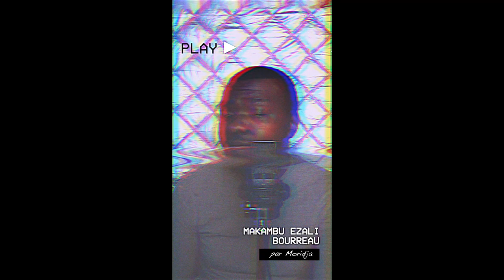Makambu ezali bourreau par Moridja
Cover d'une chanson de Franco Luambo Makiadi.
Guitare: Regem Cithara Djung